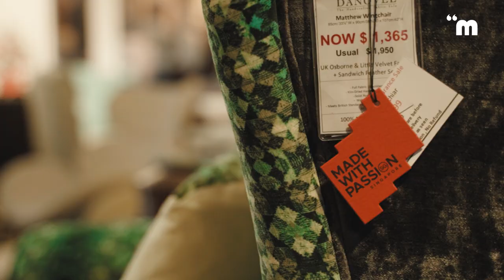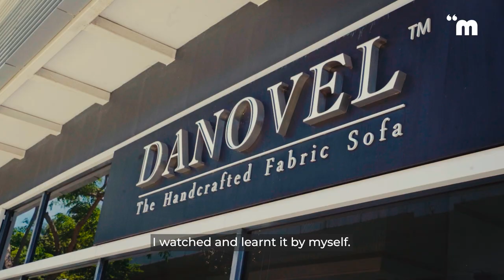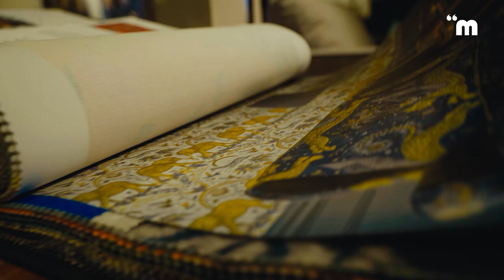3 Generations of Hand-Made Sofa Makers in Singapore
Is the sofa the most important piece of furniture in a home?

We speak with the grandson and grandma of Danovel, a 3 generation long family of sofa-makers to learn more about what makes a great sofa.

Join Made With Passion in the celebration of local lifestyle brands and the passion behind them. Discover some of these Made With Passion brands today:

Want to be featured in our videos? Fill up our casting form